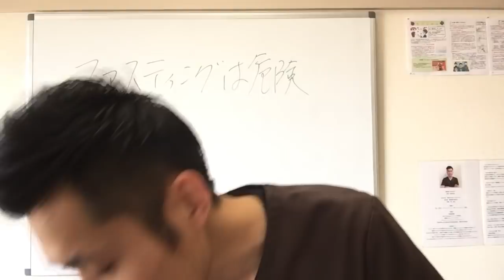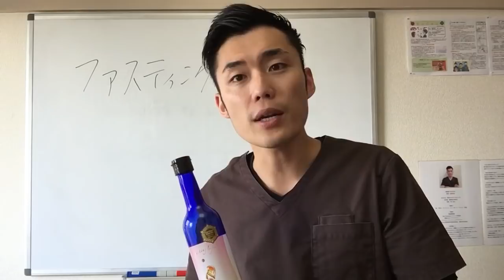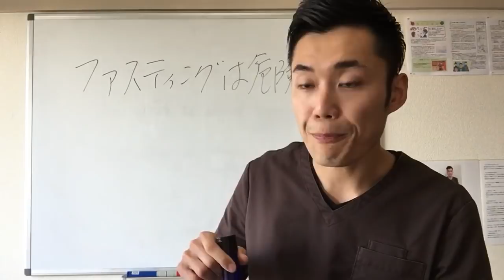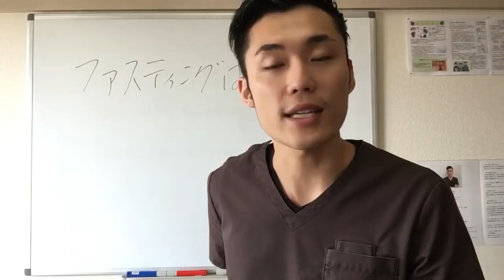【警告】ファスティングは危険です。